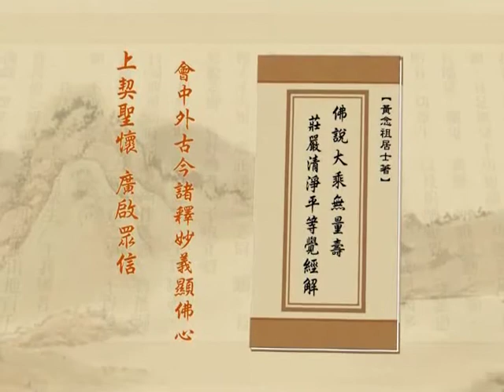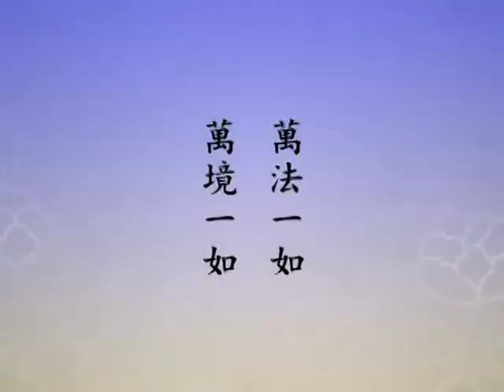净土大经解演义 10 - 390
主讲人: 净空法师主讲
时间:  2010 年 4 月 5 月 启讲
地点:  香港佛陀教育协会, 澳洲净宗学院, 马来西亚华严讲堂